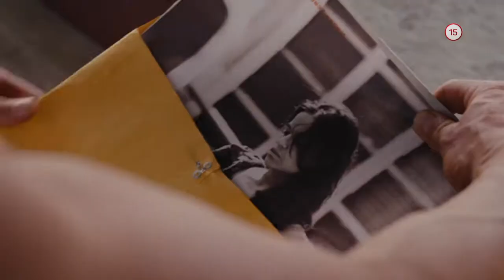Rýchlo a zbesilo 6 (3.12.2019 o 20:35 na JOJke)